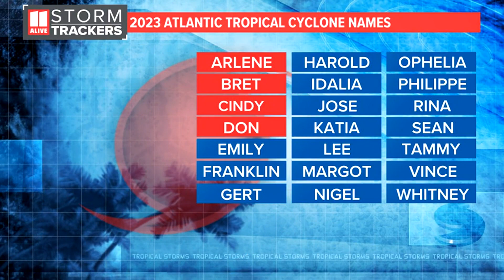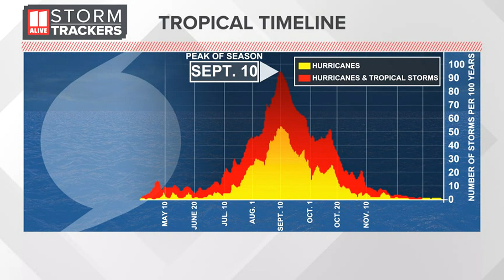NOAA updates hurricane outlook, more active season likely in the Atlantic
They increased the probability of an above-average season in the Atlantic

11Alive is Where Atlanta Speaks. We believe that news shouldn’t be a one-way conversation, but a dialogue with you. Join in, share your thoughts and connect with new perspectives.